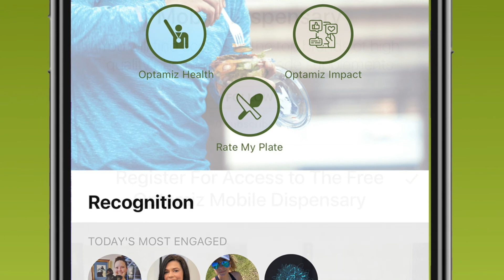Can You Do Keto On a Plant-Based Diet?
Dorian Greenow, Founder, Keto-Mojo

In 2015, Dorian weighed 210 lbs, was constantly tired, on anti-depressants, and had nearly all the markers for metabolic syndrome. He and his wife, Gemma embarked on the ketogenic lifestyle, began monitoring their glucose and ketones, and dialing in their diet.  Within six months, he had lost 47 lbs, came off all medications, and finally got his mojo back. The Ketogenic lifestyle changed their lives, and they wanted to give back.

However, back then, ketone testing was expensive – at $4-$5 a strip.  Keto meters and test strips were produced by a few big players in the bio-tech industry - therefore inaccessible to many in need.  In 2017, after countless doors closed in his face, Dorian successfully launched Keto-Mojo, lowering the cost of ketone testing by 75%, to 99¢/ strip, offering the first affordable, accurate blood glucose and ketone testing meter with a lifetime guarantee. With the recent launch of the new GK+ meter and the HIPAA-compliant MyMojoHealth cloud connector platform, Keto-Mojo has not only successfully improved the technology, but also continued to bring down the cost of testing, while providing an information sharing website, free to all.

Over the past 4 years, Dorian has attended and spoken at numerous conferences globally.  Dorian and Gemma have worked extensively with the ketogenic community to learn and understand the many facets of the scientific underpinnings which lead to overall medical benefits.  They have founded The Ketogenic Foundation, a 501(c)(3)non-profit, which fosters Ketogenic Education, Medical Research, and Information Sharing for the benefit of improving the health of humankind.